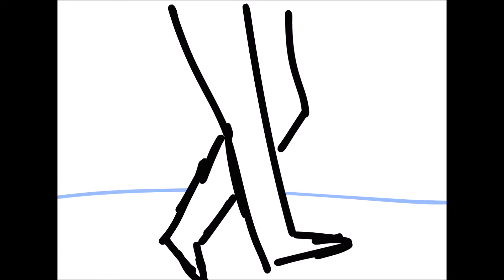8Teen (Khalid) - Animation Short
Started on 6.27

Just after my first video, I wanted to create a second but this time paired with a song. In honesty, I've made a small animatic of my own on this song before getting Adobe animate. Now with the legit program, I wanted to try again and also use it to practice pairing it to actual music!

*TBH my first song heard from Khalid

Hope you won't think it's that bad** Syncing music is absolutely difficult... When I converted my anim it would totally take the song out of proportion;; (The beginning may be a bit off)

^If my whole intro wasn't clear enough